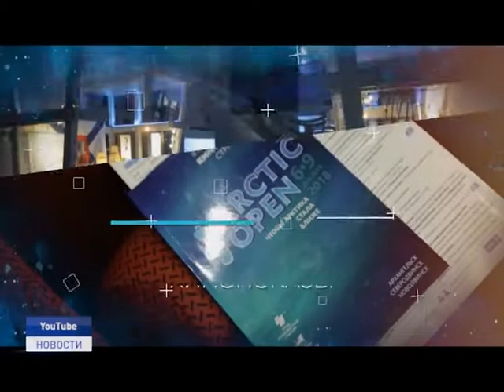ARCTIC OPEN 2019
В Архангельске пройдет Международный кинофестиваль "Arctic open". Социально-культурный проект, объединяющий представителей киноиндустрии, журналистов, писателей, мастеров театра, ученых, студентов, а так же жителей северных территорий. Организатором кинофестиваля выступает - НКО Поморский культурный фонд "Берегиня" .